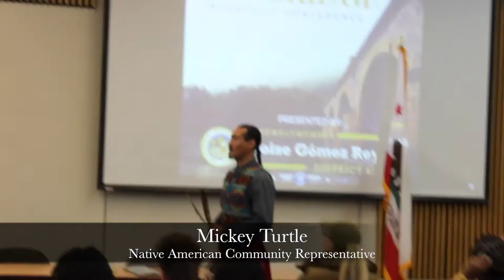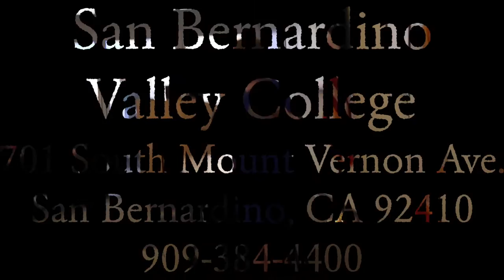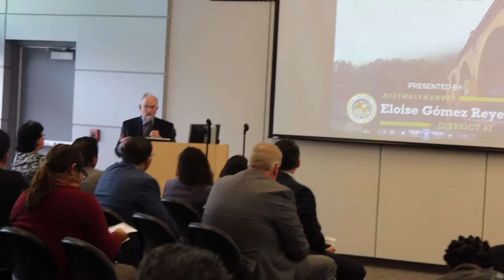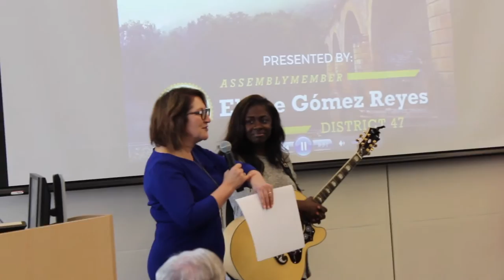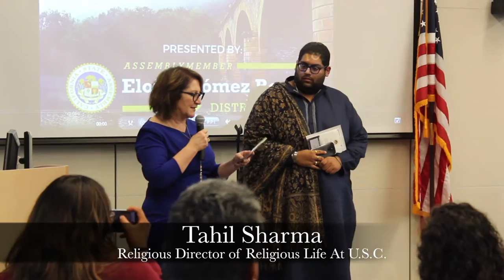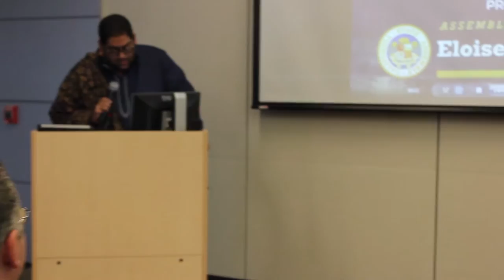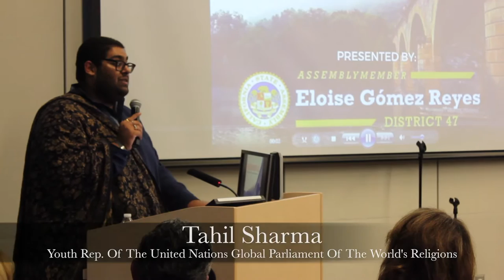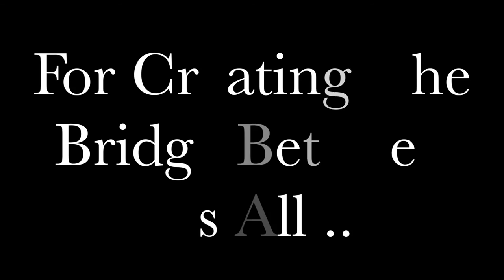LifeLong Productions | Eloise Gómez Reyes Hosts: The Bridge Interfaith Conference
The First Annual - The Bridge Interfaith Conference. We Are Bridging The Gap Between Our Faith Based/Secular Organizations & Our Elected Officials.

This Conference Will Manifest The Power Of Unity By Connecting Diverse World Views That Share The Core Goal Of Serving The People.

"Every Voice Is Valued At The Table."

Filmed/Edited : B Reece Carter & LifeLong Productions

Google : @4LifeLong